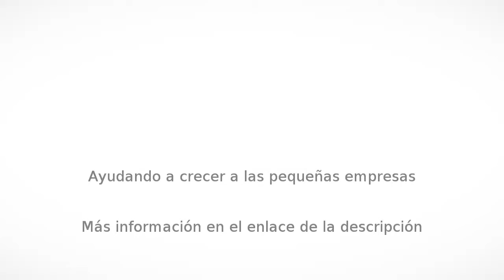Seguridad privada en Querétaro - Seguridad Privada Nacional - InfoIsInfo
Seguridad Privada Nacional, Seguridad privada en Querétaro. Más Información

1.- ¿Constantemente tiene perdidas en su empresa?

2.- ¿Frecuentemente ha tenido problemas con su proveedor de seguridad y esta hace caso omiso a sus indicaciones u observaciones?

3.- ¿Los guardias que le dan el servicio son descorteses o no tienen la habilidad e imagen que su empresa necesita?

4.- ¿Los guardias que le dan el servicio trabajan con salarios bajos y sin prestaciones de Ley?

*Si contesto "Sí" en al menos una ocasión, su integridad física y su patrimonio puede estar en riesgo."No Gaste en seguridad, invierta en ella con nosotros"

*Seguridad Privada Nacional nace precisamente para llegar a ese mercado de clientes que están insatisfechos o que simplemente requieren de una seguridad Verdadera, con resultados benéficos a su favor.

*En nuestra empresa contamos con una Visión diferente a todo lo existente en el mercado, pues estamos empeñados en ser diferentes en todo aspecto de las demás empresas de seguridad en nuestro país, ademas de trabajar en conjunto con nuestros clientes, nuestra manera de operar es con total profesionalismo y Transparencia con hechos demostramos qué nuestro personal esta realmente capacitado, con sueldos superiores al mínimo, qué cumplimos con todas nuestras obligaciones patronales, plasmando todo esto y más bajo un contrato.

Estos son solo algunos de nuestros valores agregados que le otorgamos de manera profesional:

-Contamos con todos los registros y permisos para poder operar.

-Contar con el respaldo de una Marca con prestigio.

-Cotizaciones Accesibles y totalmente negociables.

-Promociones únicas en México que solo una empresa solvente como la nuestra puede brindarle.

-Factura deducible de impuestos.

-Todos nuestros elementos son registrados ante la SSC.

-Elementos capacitados con Presencia disuasiva.

-Unidades de respuesta inmediata "URI" rotuladas.